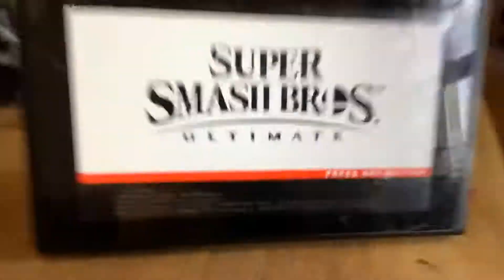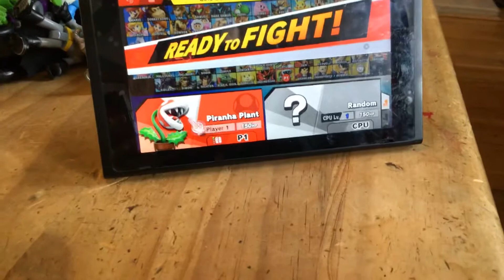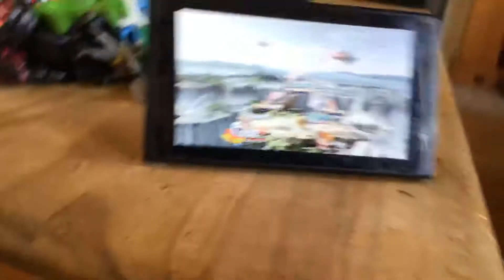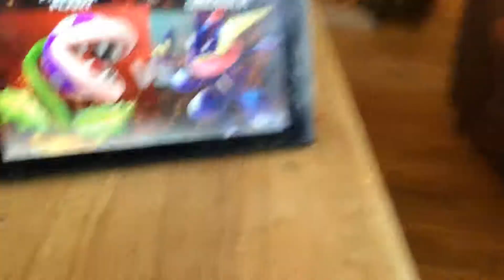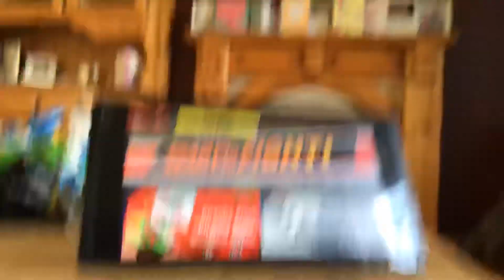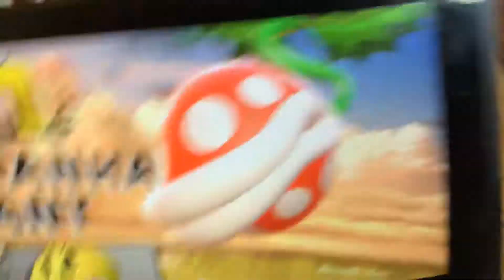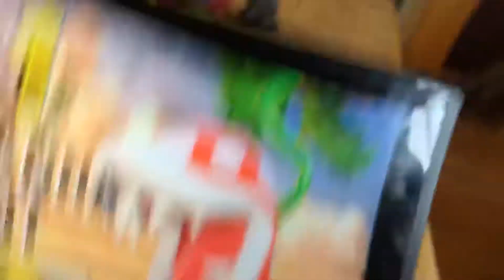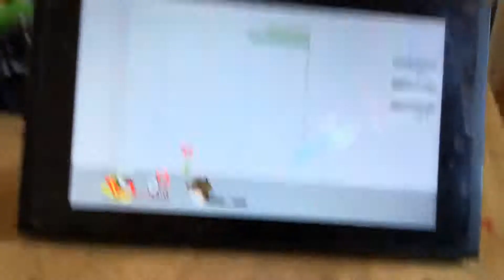Piranha plant in SMASH!!!!!